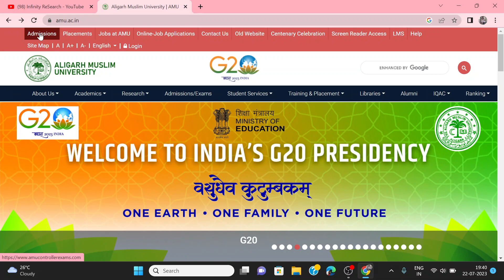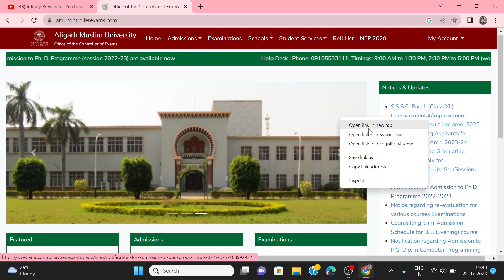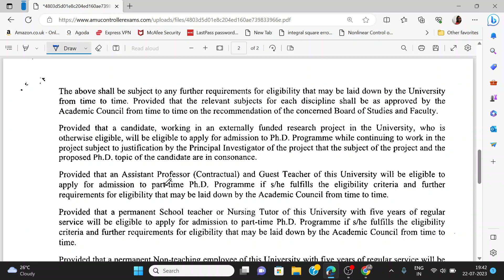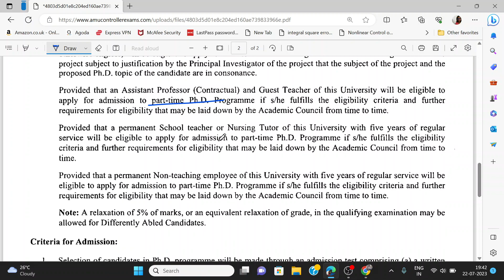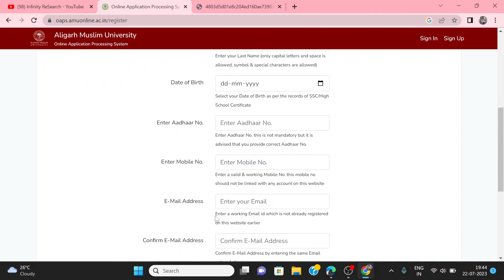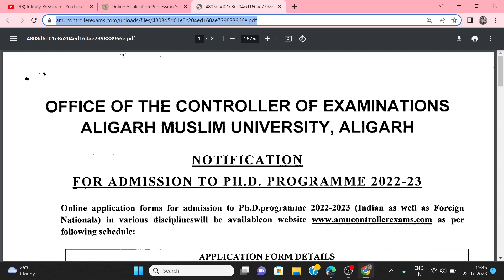PhD Admission 2023 | State/Central University PhD Admission 2023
Hello Everyone,

Aligarh muslim University  PhD Admission 2023  | Exam Date | Science
Last date: 19 Aug 2023